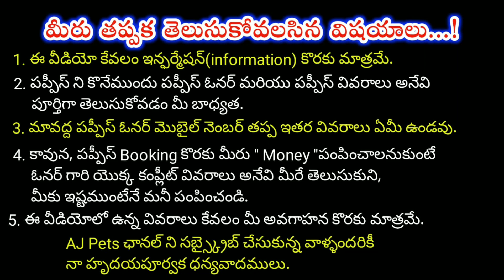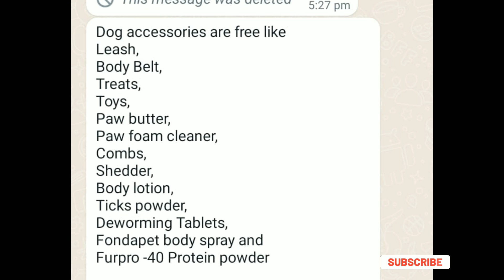top quality golden retriever puppy for sale in telugu/ 81069 89373 /aj pets